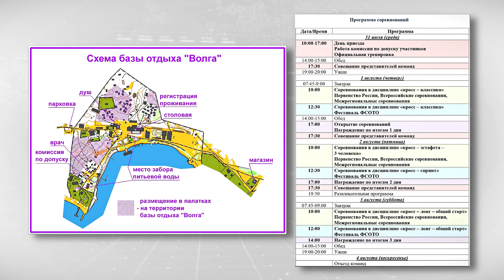Под Тверью более 700 спортсменов будут соревноваться в спортивном ориентировании